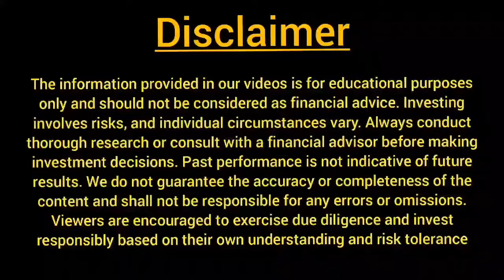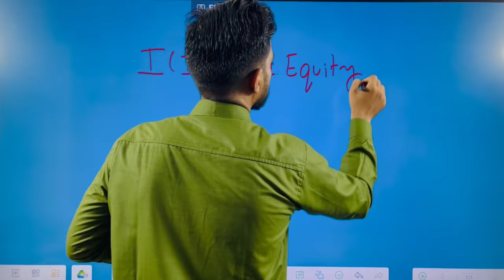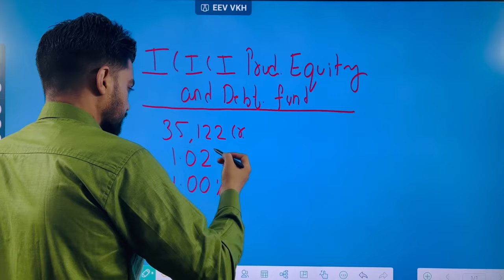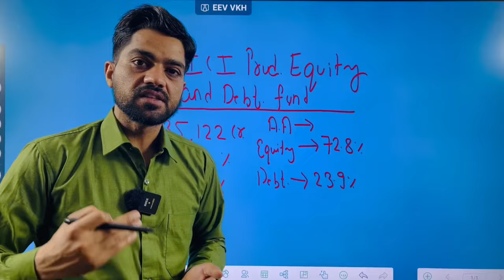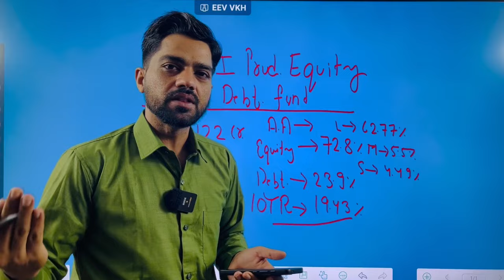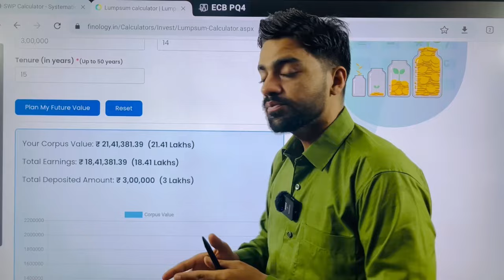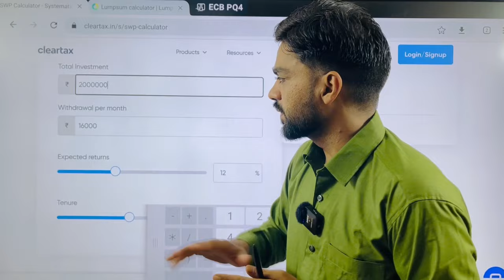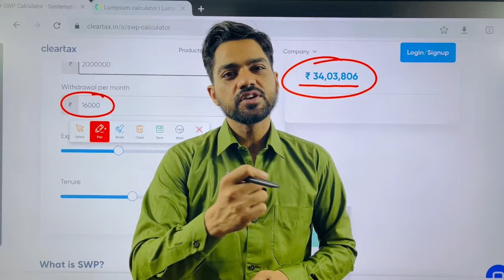Mutual funds | icici prudential equity and debt fund | Best Lumpsum plan | Best SWP plan